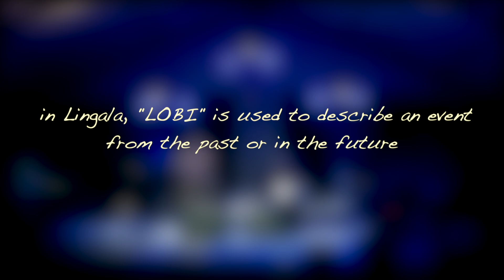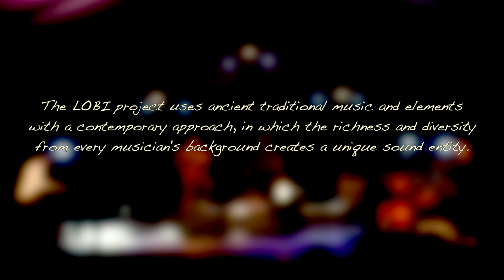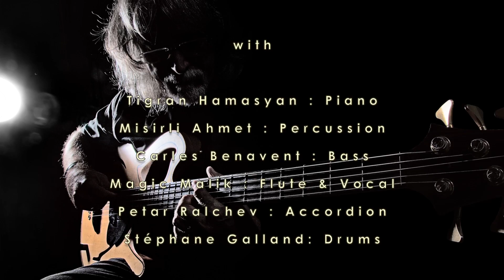Introducing Stéphane Galland "LOBI" 2012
LOBI: a new project by Stéphane Galland with Magic Malik (flute and vocal) Petar Ralchev (accordion) Misirli Ahmet (percussion) Carles Benavent (bass) and Stéphane Galland (drums). With special guest: Tigran Hamasyan (piano)

CD out fall 2012 @ OUTNOTE RECORDS

Live video and music excerpts taken from Gaume Jazz Festival 2011 (Belgium). Recorded by Philippe Baron & Etienne Demoulin for Musiq3. Mixed by Michel Andina

Special Thanks to Jean-Pierre Bissot
Thanks for the help and support from "Fédération Wallonie-Bruxelles" in Belgium